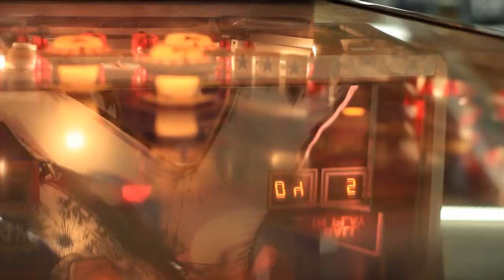Laura Jansen - Full Concert - 03/11/11 - Wolfgang's Vault (OFFICIAL)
Laura Jansen - Full Concert

Setlist:
0:00:00 - Single Girls
0:04:08 - Wicked World
0:06:53 - Come to Me
0:11:18 - Interview

Summary:
Singer, songwriter and pianist Laura Jansen is smart, independent, spirited and a delight to see and hear.  A Dutch/American who decided early to chart her own career path, she developed her artistry and catalogue long before signing to Decca Records and releasing this year's "Bells."  In it, she chronicles those little things, like cutting her hair, buying pink floral sheets, and venturing out for a drink with the guy down the hall on "Single Girls" - the deceptively simple, but emotionally devastating first single.  She'll tell you her own story in this interview.  Enjoy these lovely tunes from the very charming Laura Jansen.

Visit Laura Jansen's official site.